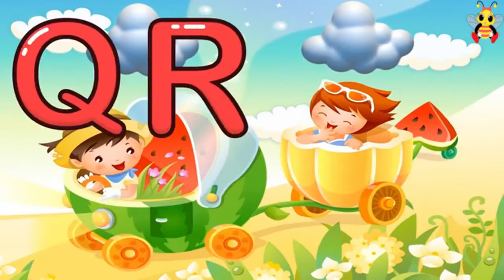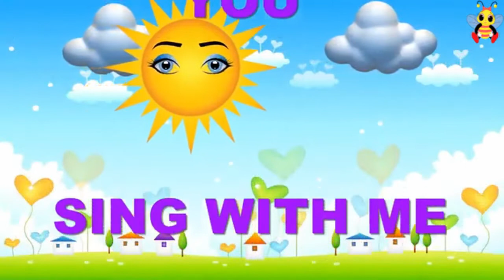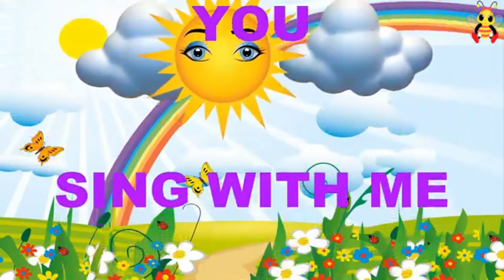ABC Song Bee Kids